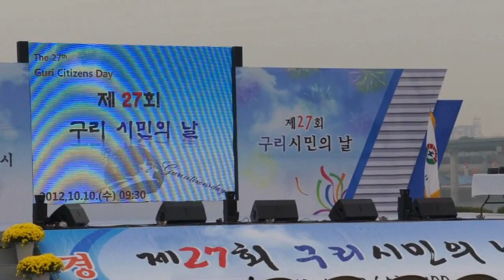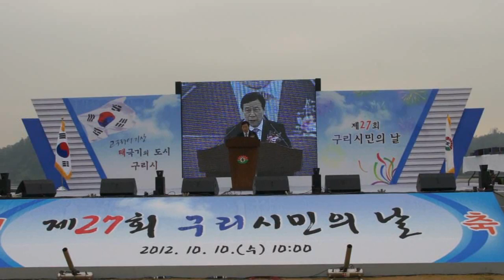제27회 구리시민의 날 기념식 & 코스모스 길 걷기대회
구리시 제27주년 기념식 한강둔치 코스모스꽃밭